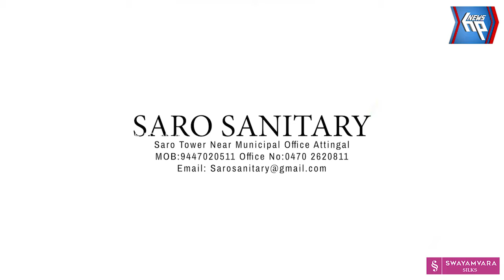നിയന്ത്രണം വിട്ട കാർ വീട്ടിനുള്ളിലേയ്ക്കു ഇടിച്ചു കയറി അപകടം: 3പേർക്ക് പരിക്ക്